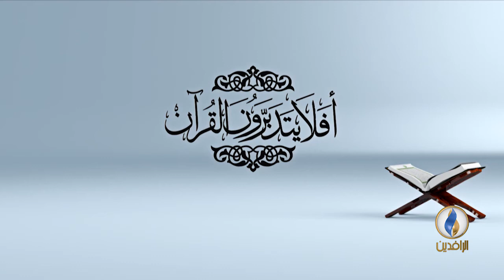أفلا يتدبرون القرآن (الحلقة 29) عنوان الحلقة - تفسير سورة الحاقة الآية 47